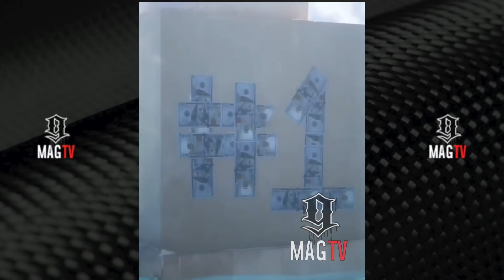Moneybagg Yo Throws Hunnid Dollar Bills In Swimming Pool During Baecation With "GF" Ari! 💵